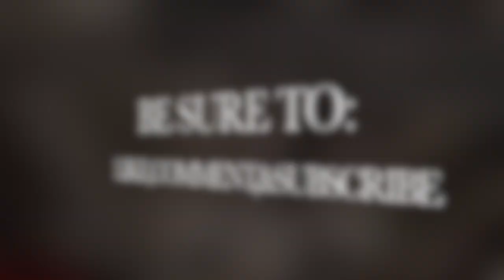I REALLY DID NOT WANT TO DO THIS... BUT I HAD NO CHOICE